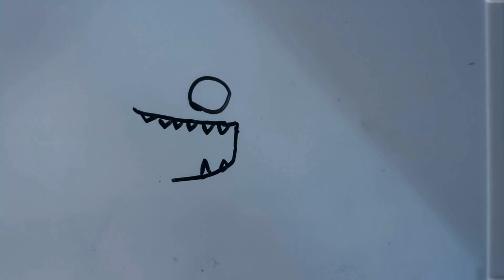棒人間が ウルトラマン に変身⁉